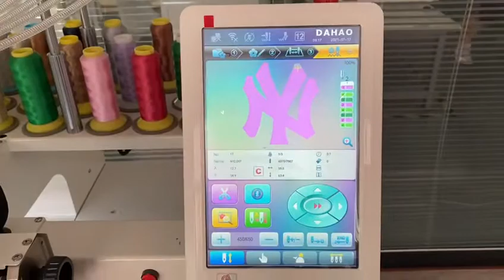Cap embroidery - double head machine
In this video we show you puff (foam) cap embroidery on our double head embroidery machine.